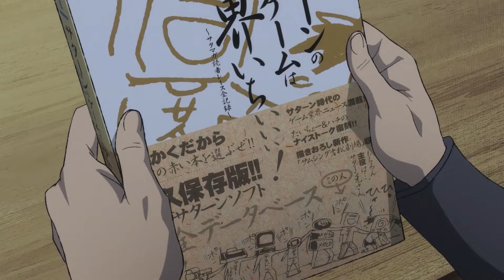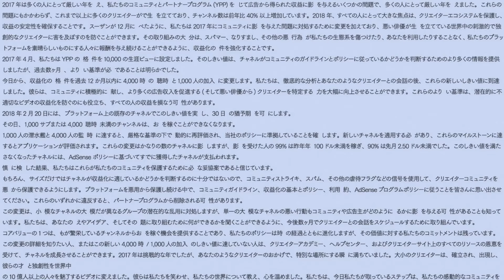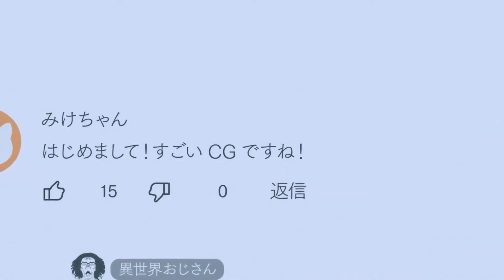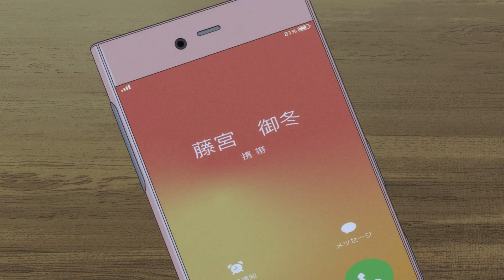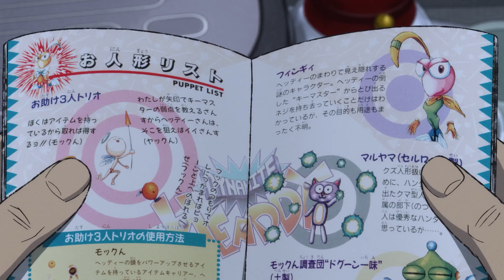After 17 years In a Coma, Overpowered Hero Returns From Another Realm